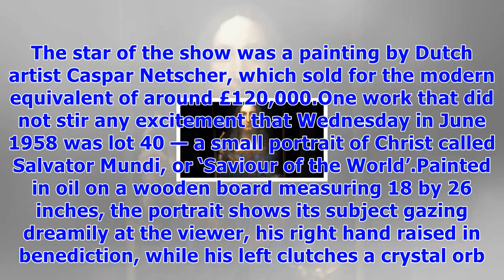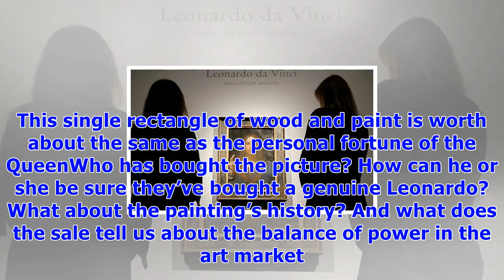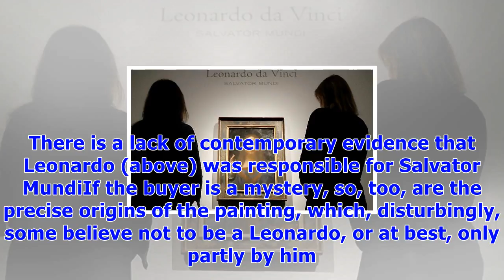Da vinci sells for £341m but is it a real leonardo?